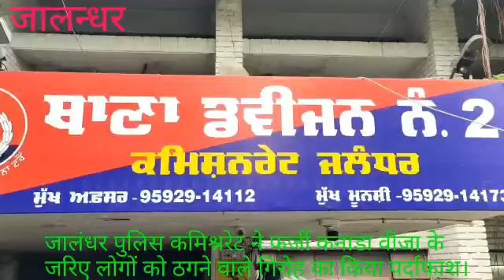जालंधर पुलिस कमिश्नरेट ने फर्जी कनाडा वीजा के जरिए लोगों को ठगने वाले गिरोह का किया पर्दाफाश।